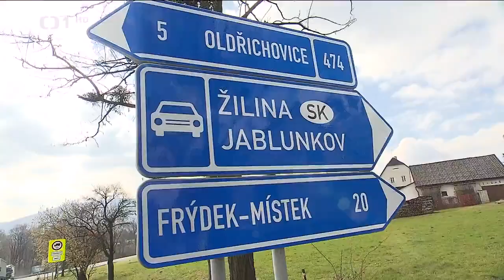Ministr Kremlík v Třinci - Započala stavba 3. části obchvatu Třince